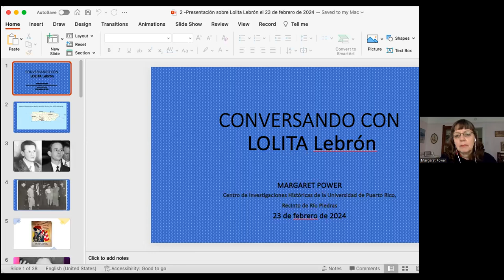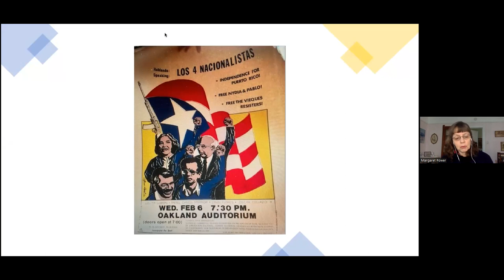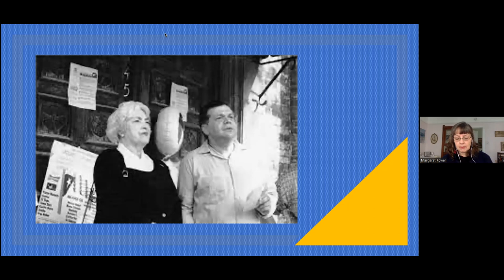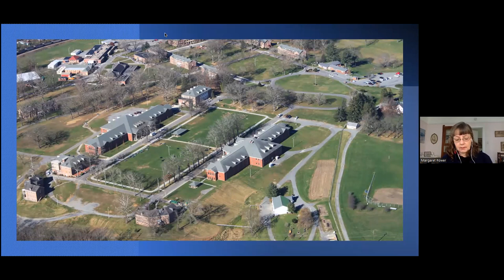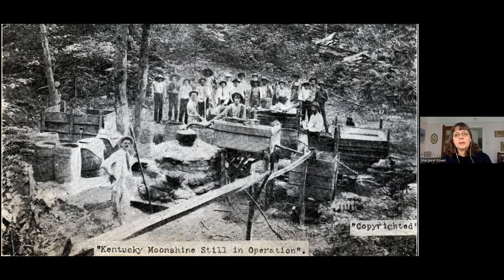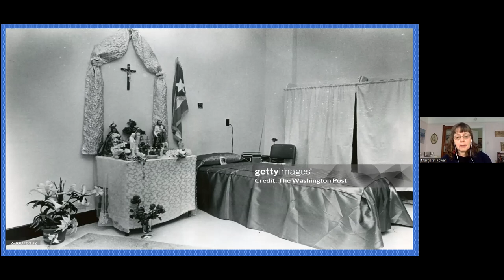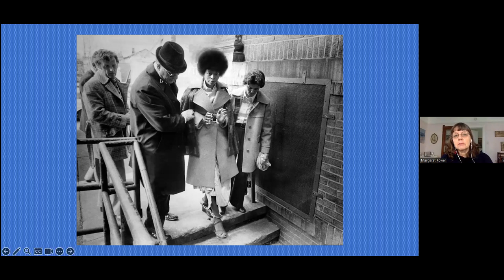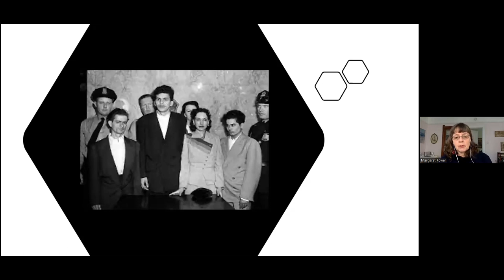Conversando con Lolita Lebrón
“Conversando con Lolita Lebrón”, de la Dra. Margaret Power, profesora emérita del Departamento de Historia del Illinois Institute of Technology, Chicago, Estados Unidos. La actividad se llevó a cabo el 23 de febrero de 2024.

La Dra. Power habla sobre la figura pública, la persona y la evolución política de Lolita Lebrón y los contextos históricos y geográficos en los cuales operó. La ponente señala que la conoció, por primera vez, en 1980 cuando vino a San Francisco, después de haber pasado 25 años en la cárcel. La entrevistó en 2004 en Chicago. La presenta no solo como persona, sino como una parte importante del Partido Nacionalista de Puerto Rico y la junta de Nueva York y despúes como presa política durante 25 años en la cárcel federal de Alderson, en West Virginia o Virginia Occidental. Aparte de documentos y sus escritos, utiliza sus dos encuentros con Lolita Lebrón para formar una visión más amplia de ella no cómo icono, sino como ser humano.